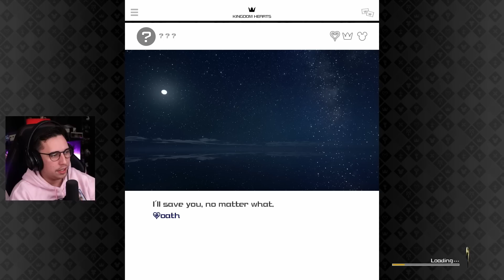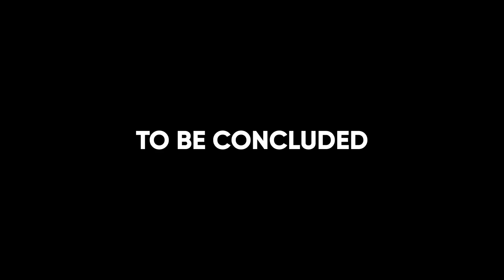The End of my Kingdom Hearts Journey.. For now.